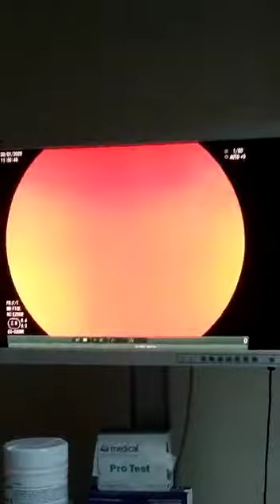19 Ocak 2020 endoskopi